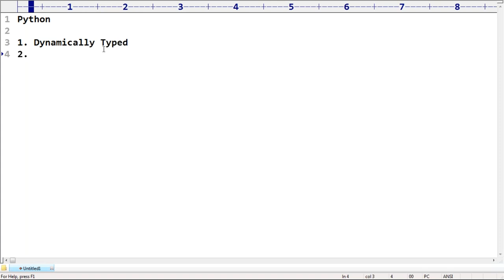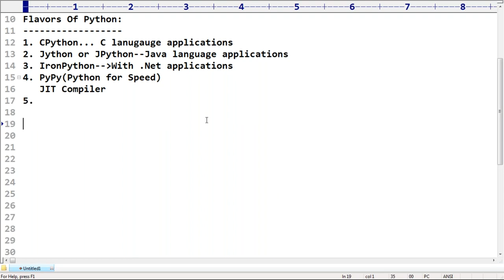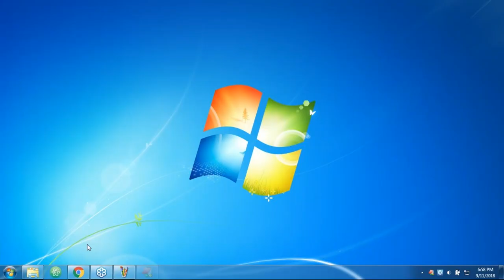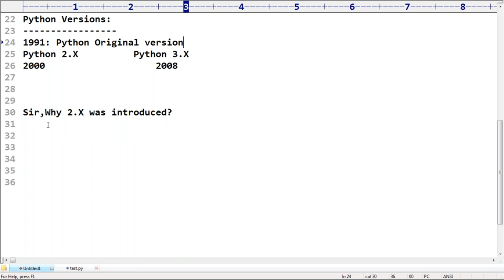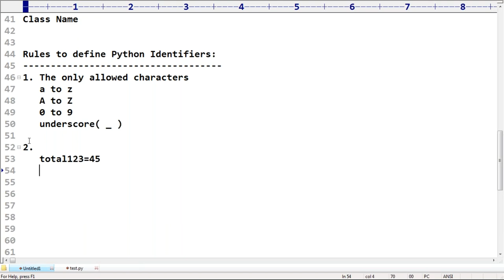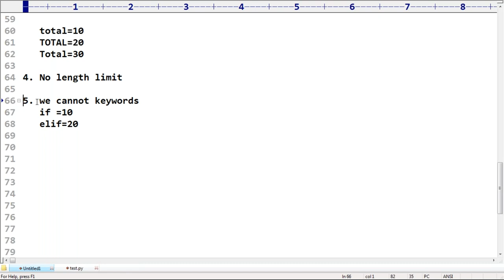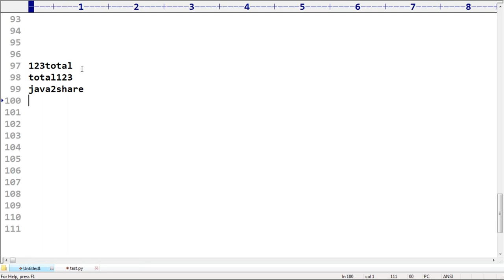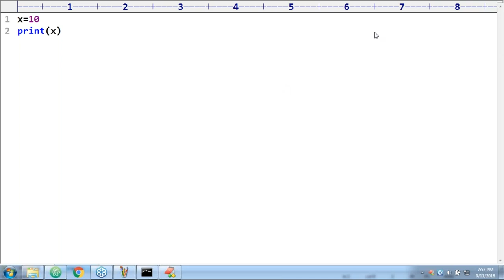Python Programming Online Training by Durga Sir On 11-09-2018 @ 6PM